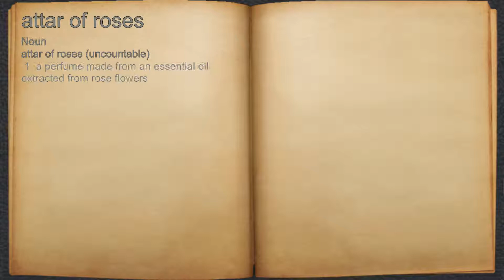What does attar of roses mean?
A spoken definition of attar of roses.

Intro Sound:
Typewriter - Tamskp